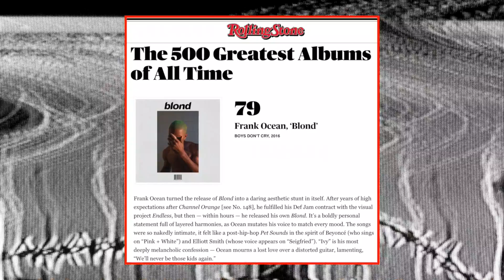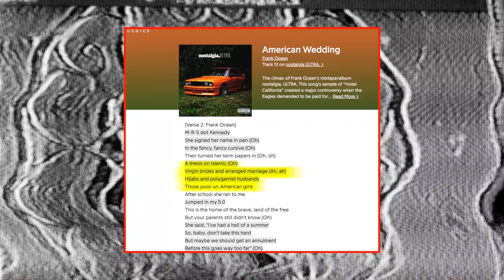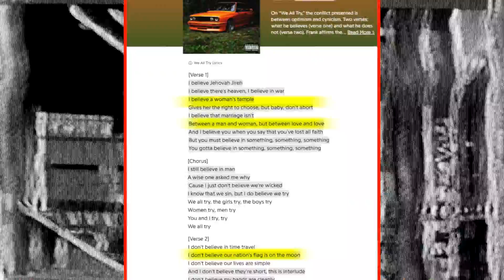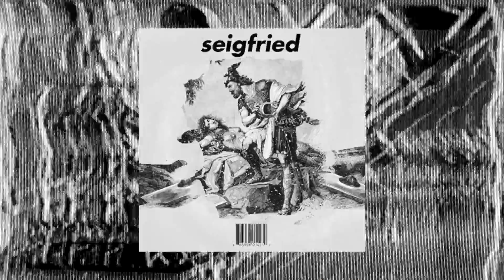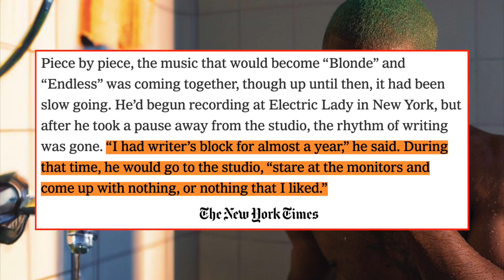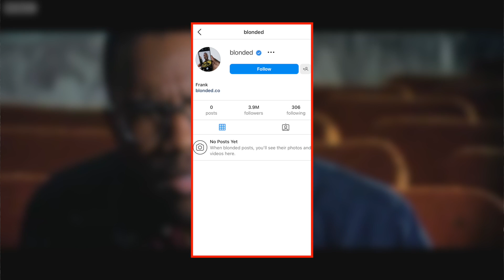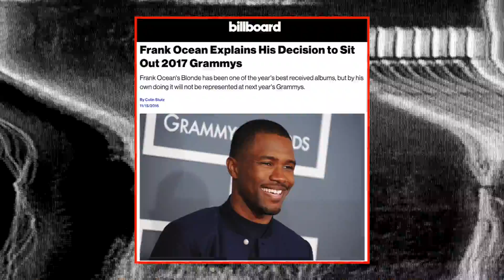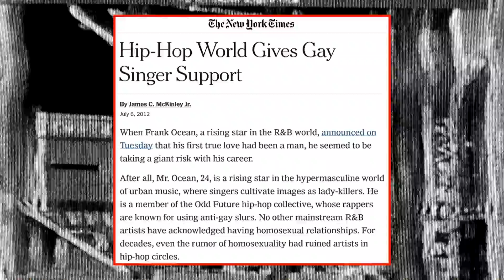The Frank Ocean Obsession, Explained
Frank Ocean hasn't released any new music in years. With just two studio albums, he's cultivated a staunch and unwavering fanbase. But what is it about Ocean's music that causes such obsession? This video explores the brilliance of Frank Ocean’s artistry. It highlights the characteristics that set Ocean apart from his contemporaries and most musicians. Analyzed is everything from Nostalgia, Ultra, Channel Orange and Blonde.

00:00 Intro
02:40 Songwriting - Nostalgia, Ultra
05:07 Songwriting - Channel Orange
06:53 Existentialism
09:23 Anti-mainstream
12:50 Frank's Influence

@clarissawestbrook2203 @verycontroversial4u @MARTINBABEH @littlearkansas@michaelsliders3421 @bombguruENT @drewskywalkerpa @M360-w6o